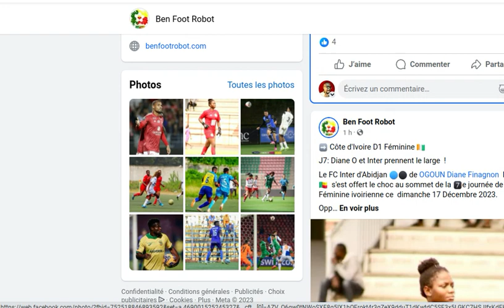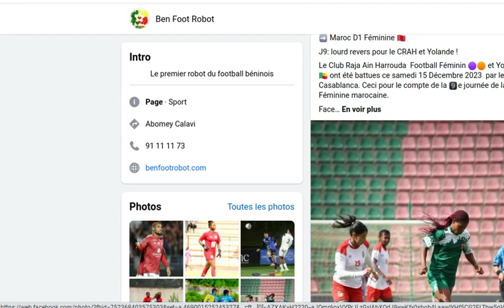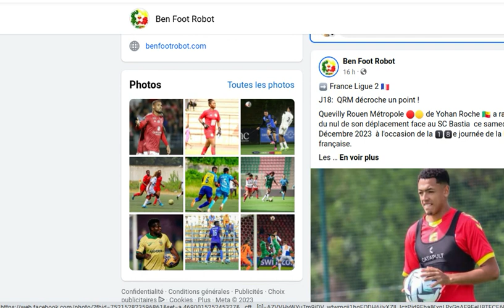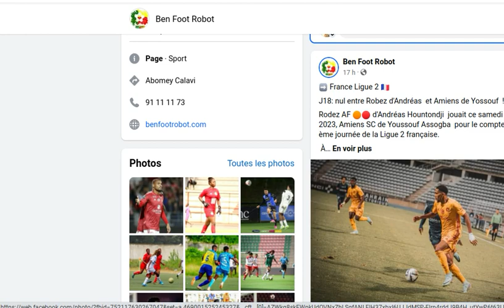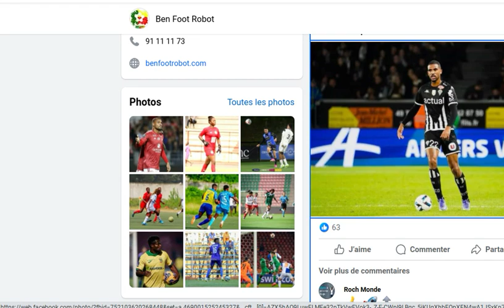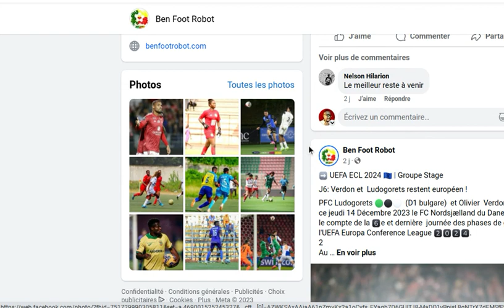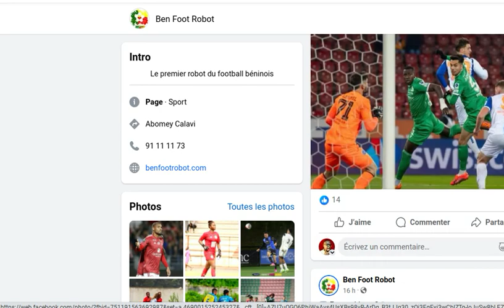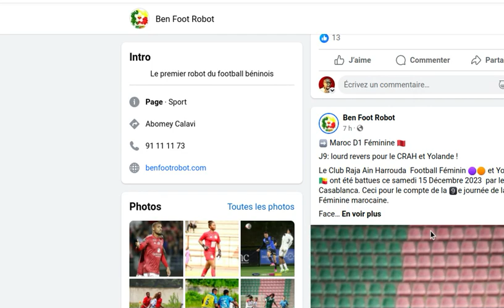STEVE MOUNIE FAIT GAGNER LE STADE BRESTOIS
France Ligue1 🇫🇷
J16: Mounié marque, Brest enchaîne !
 Le   Stade Brestois 🔴⚪  de Steve Mounié 🇧🇯 a enregistré une nouvelle victoire   face  au FC Nantes  ce dimanche 15 Décembre 2023  dans le cadre du match en retard de la 1️⃣6️⃣e journée de Ligue 1.
En déplacement, les brestois ont remporté les trois points de la partie en s'imposant 2️⃣-0⃣, avec une réalisation du Guépard.
Titulaire, l'attaquant béninois a inscrit le deuxième but brestois à la 56' en reprenant un ballon qui traînait dans la surface suite à un corner. Il va ensuite céder sa place à la 70e min. Mounié totalise désormais 03 buts et 02 passes décisives en 16 matchs (08 titularisations) de Ligue 1  cette saison.
Le Stade Brestois compte 28 pts et grimpe provisoirement à la 4️⃣e place au classement.

✅ PAGES FACEBOOK :
- Formation YouTube
- Foot Business
- Industrie Musicale